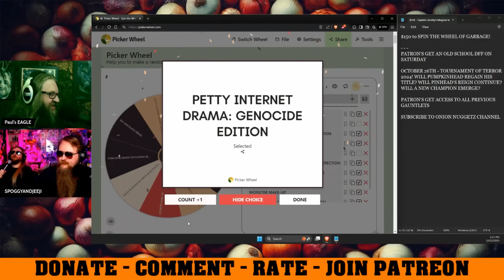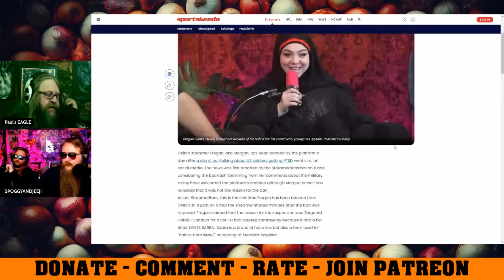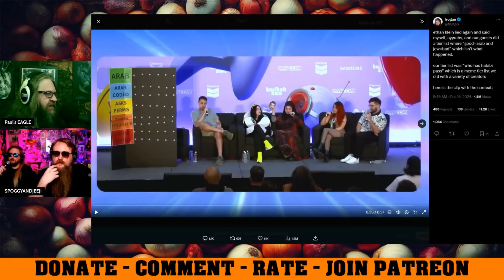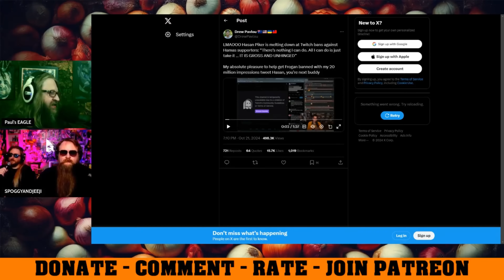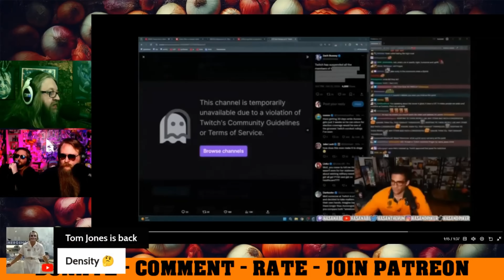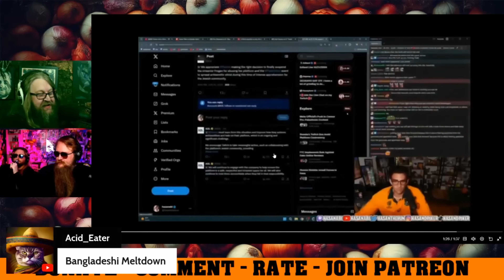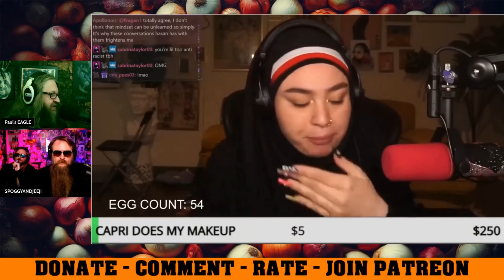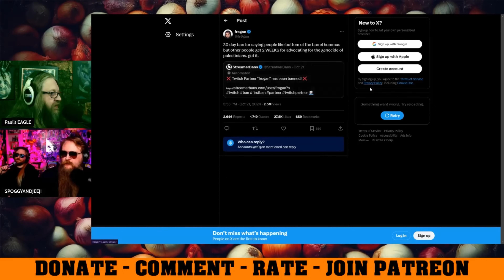Petty Internet Drama With Ethan Klein, Hasan, and Frogan UNHINGED MELTDOWNS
A bunch of meaningless drama of TEMPORARY twitch bans being waived around as points like a sports team win